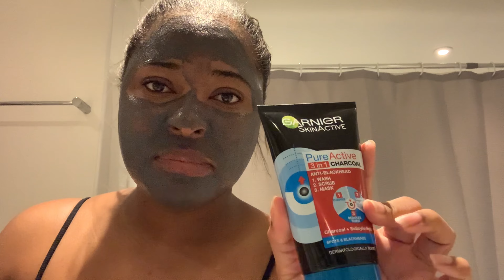My New Skin Care Routine feat Duvolle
So I started a new skincare routine & I’m so excited to share it with you! In this video I’ll be using an amazing spin care system given to me by a company called Duvolle. I have been using this spin brush for just over a week and it’ definitely working for me. Also, you get to spend the week with me ☺️

Your Radiance Spin-Care System: $28.50

🔷 About me:

🇺🇸In a long distance relationship
❤️Mother to ShéKayla Ariel❤️